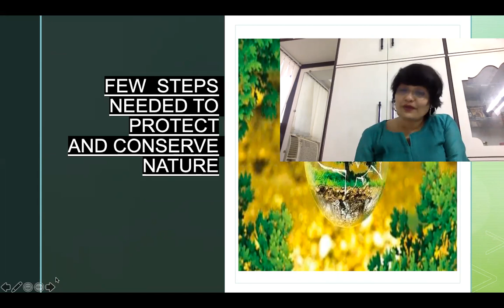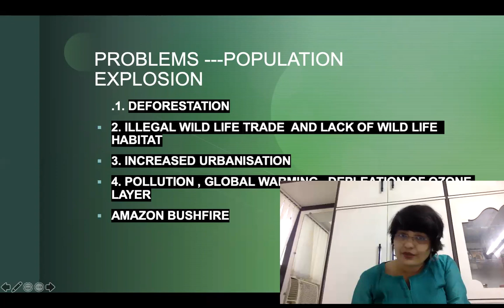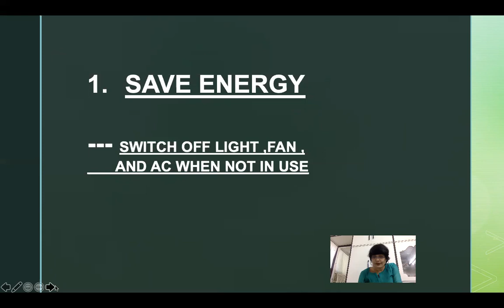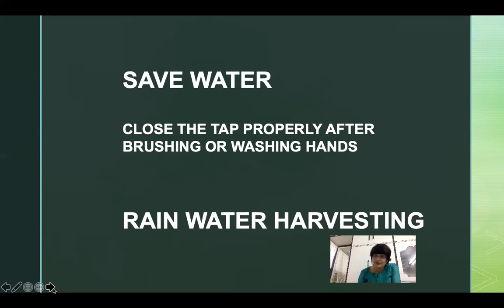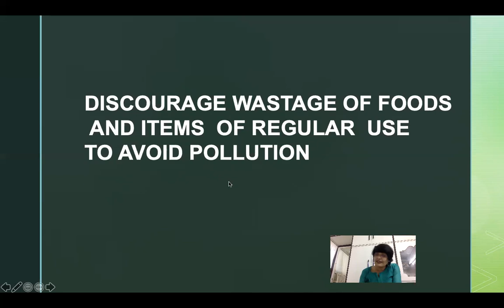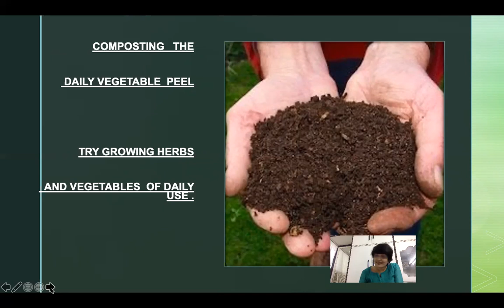World nature conservation day